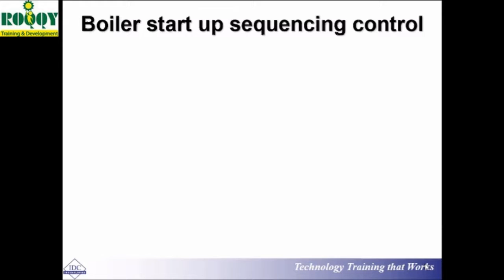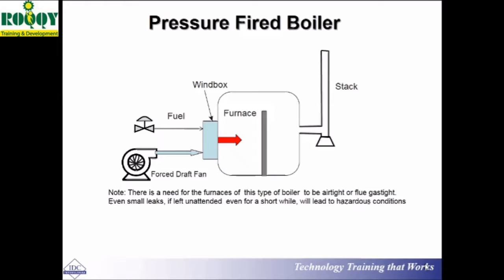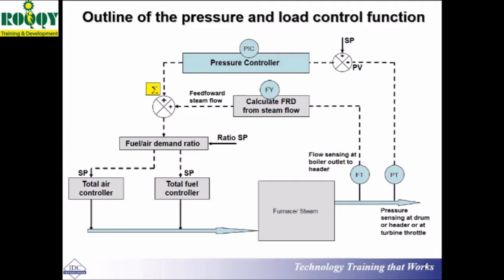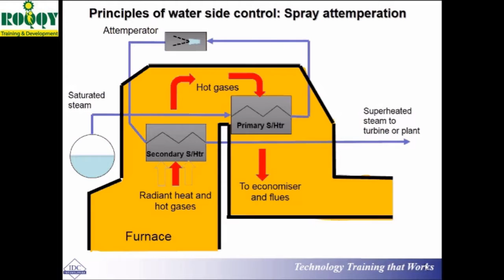Practical Boiler Control & Instrumentation Course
كورس في انظمة التحكم والاجهزة الدقيقة المستخدمة في الغلايات باستخدام نظام محاكاة boiler simulator بالتعاون مع شركتي idc Technologies الاسترالية وشركة simtronics الامريكية تقدمه شركة رقي للتدريب والتطوير في القاهرة مصر في الدمام السعودية خلال شهر نوفمبر وديسمبر 2016 ان شاء الله لمعرفة التفاصيل ادخل على الرابط